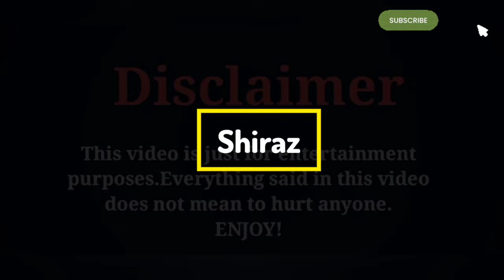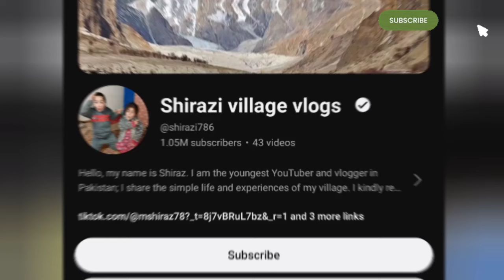Shirazi Village Vlogs (Pakistani YouTuber) Lifestyle, Age, Net Worth, Family, house, Biography 2024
Mohammad Shiraz, also known as @mshir_azi78, is a 9-year-old Pakistani vlogger who is considered the youngest vlogger in Pakistan. His vlogs are available on YouTube and some of his videos include his girlfriend's birthday reveal, his first Persian cat, and a dance video. Shiraz is known for his strong on-screen persona, captivating anecdotes, and authenticity. His vlogs also highlight the necessities his village lacks, and his joy in nature and childlike wonder.